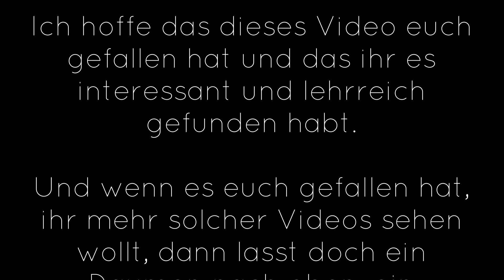Seil für Transport aufwickeln / Wind up rope for transport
German:
Wer kennt es nicht... Seil raus, Seil rein, Seil raus und erstmal Knoten entfernen und entwirren...

Das muss nicht sein und auf dauer macht es dann auch keinen Spaß...

In diesem Video zeige ich euch wie ich meine Seile aufwickele, um diese Knotenfrei gleich benutzen zu können, wenn man es rausholt und benutzen will.

English:
Who doesn't know it... rope out, rope in, rope out and first remove and untangle knots...

It doesn't have to be and in the long run it's no fun...

In this video I show you how I wind up my ropes in order to be able to use this knot free immediately when you take it out and want to use it.